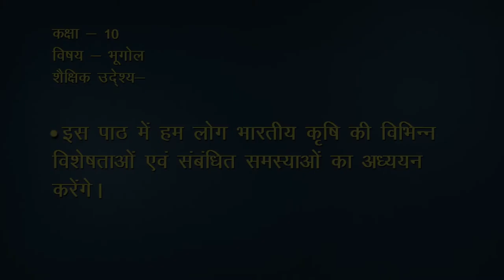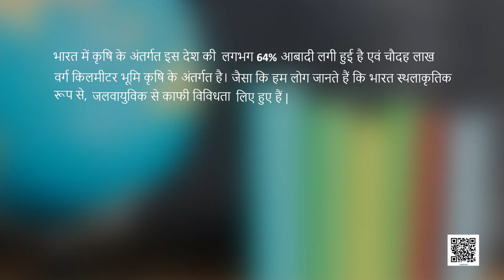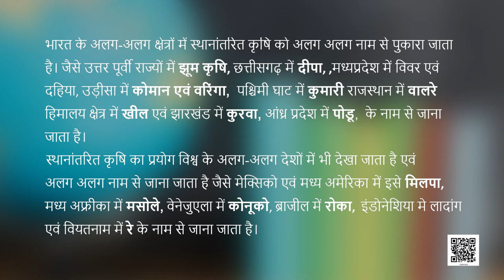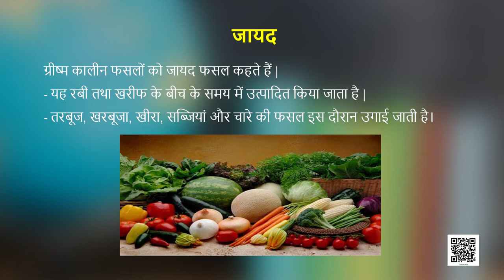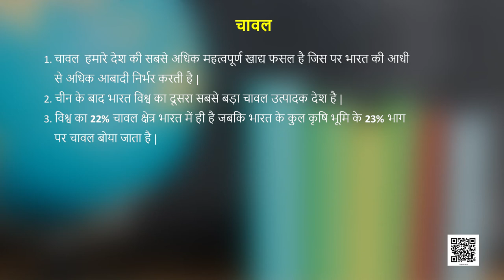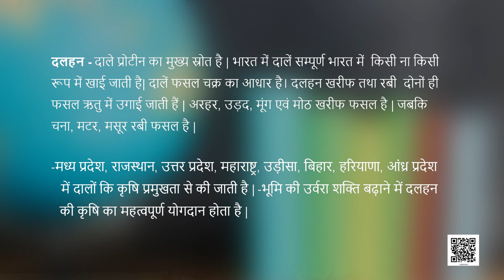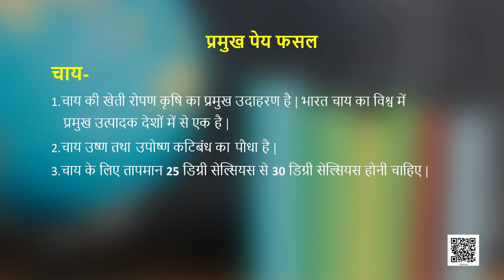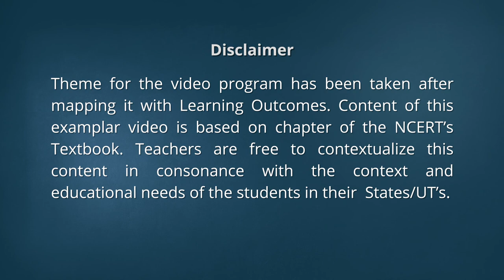Class 10 भूगोल Chapter 4 : कृषि samajik vigyan ncert hindi medium